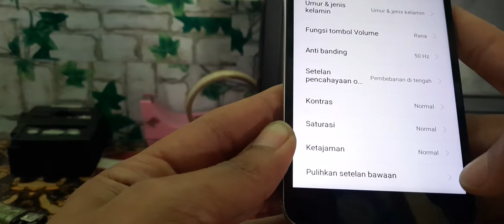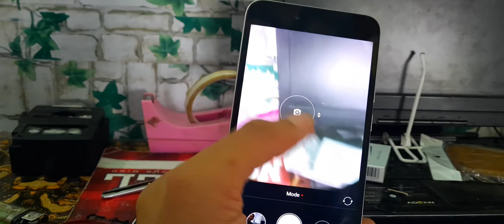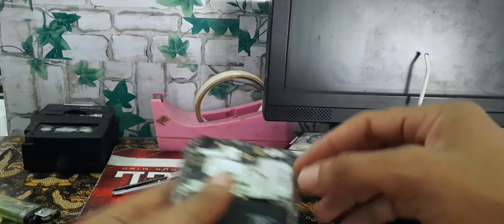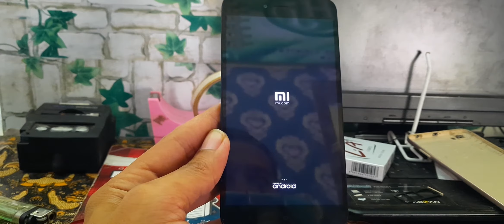Redmi note 5A camera belakang rusak | kamera belakang buruk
Redmi note 5A camera belakang rusak  | camera belakang buruk.

Semoga bermanfaat
Salam hejo
Salam berkah
Melompah ruah
Hejo hejo yes